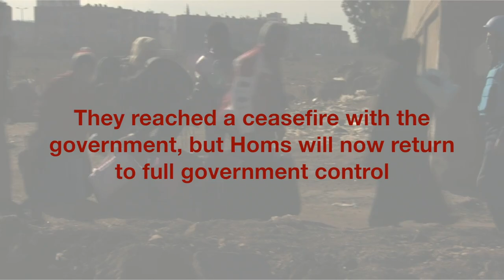Syria conflict: Inside Homs as fighters and families leave city - BBC News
Homs has seen some of the fiercest fighting of the war. But on Wednesday, under a ceasefire deal negotiated with the government and backed by the UN, fighters began leaving the city.